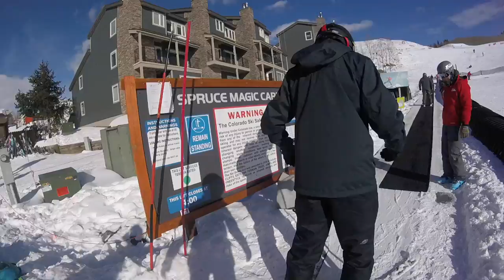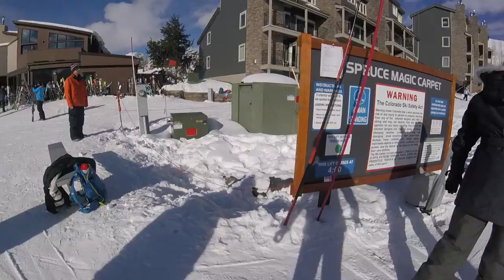Ski Lessons @ Crested Butte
Well this was exciting and painful at the same time. Battery died before we (they) made it to the slopes.